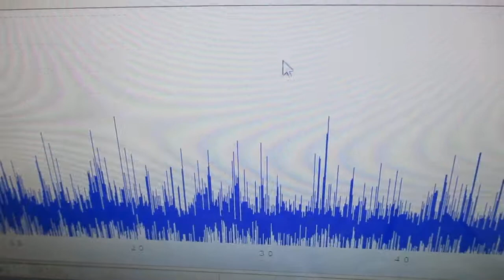超音波発振制御プローブの製造技術 ultrasonic-labo